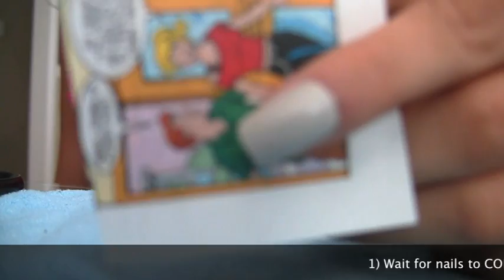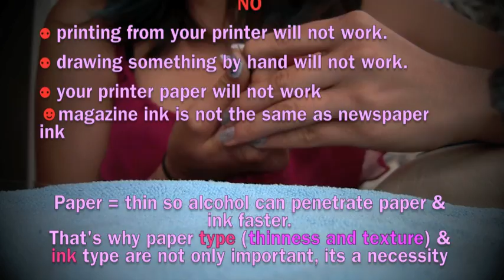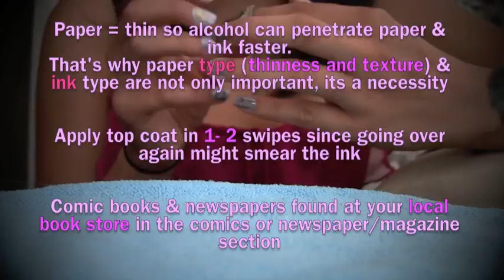BEST QUICK & CUTE cArToOn nails! (+ FAQ... ANSWERED!)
Found :
comic book at Barnes & Nobels & grocery store (Ralphe's, Lucky's, Safeway etc.)
70% rubbing alcohol from grocery store in the pharmacy/household items section

can also be done without using alcohol
comic strip and newspaper nails
           Nail art doesn't have to take 30mins- an hour to look cute! With this method you can be done in 10 minutes or less and still look like you got them done professionally.

           With this video you get not only a step-by-step of how to do comic strip nails or cartoon nails but you get all of your frequently asked questions (FAQ) answered IN THE VIDEO! If that doesn't intrigue you the whole this is in real time (unlike most of my videos to save YOU time ...and except for the FAQ part) so that you can see just how long it takes to achieve this brilliantly creative and fun design.
       people have asked me to do complicated designs that don't use professional nail art tools and I get sad when i try to tell them , with those guidelines, its almost hard to do however, with this technique you can do any design you want without complicated tools or even if you have not detailed art skills like most nail artists on youtube.
        But i will say that the image you want to transfer mush be the same type of paper and ink , otherwise it won't transfer.
       jump on board to fabulous nail designs made from comic strips, comic books, and even newspaper words! Do all your nails, even give your toe nails this nail design. give friends this new technique or try it on your cat...
     what ever you decide, have fun!